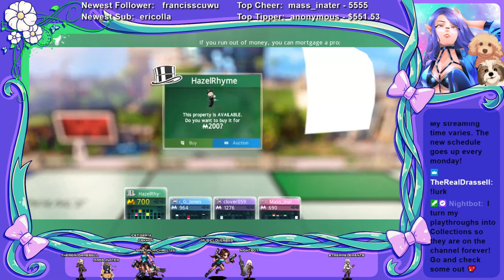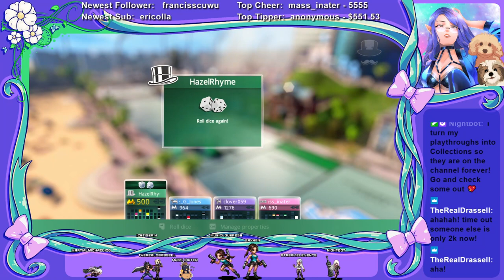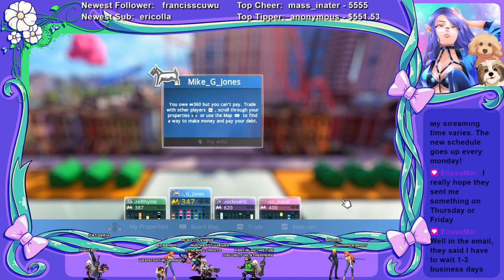Monopoly Plus #1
･ ｡ﾟ☆ : .☽ . : ☆ﾟ. ♬ : .☽ . : ♬. ｡ﾟ☆ : .☽ . : ☆ﾟ. ･